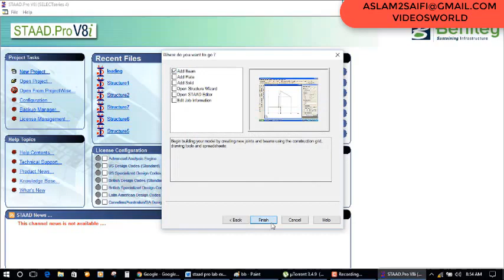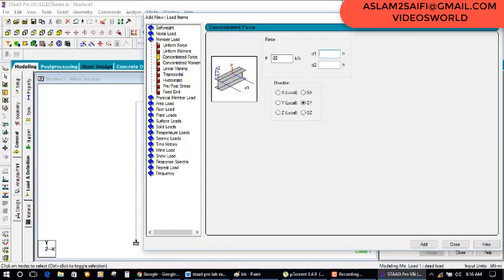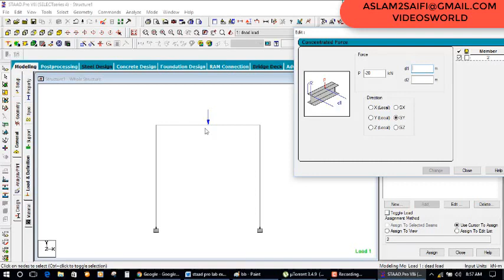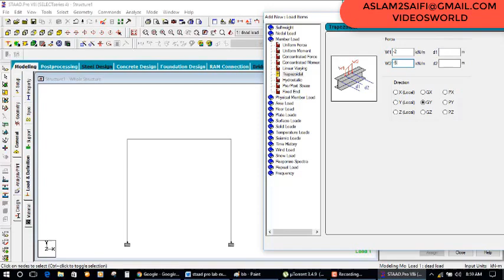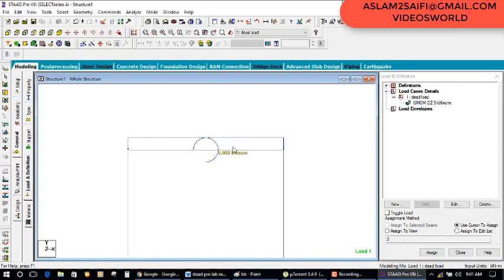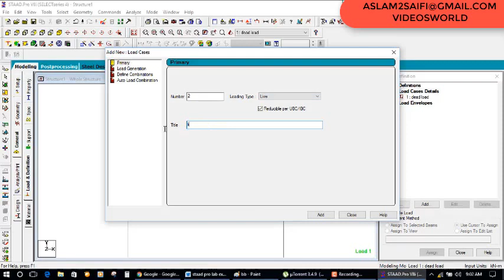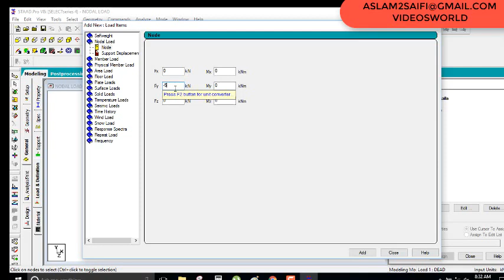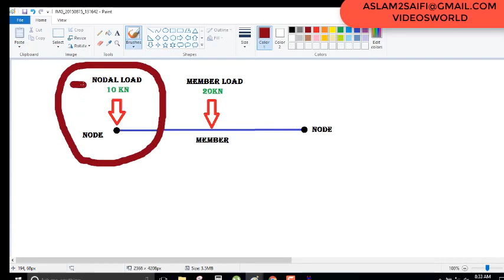STAAD PRO LOADING TUTORIAL